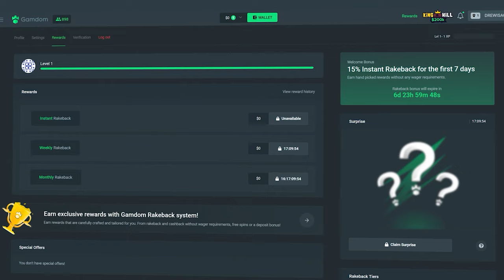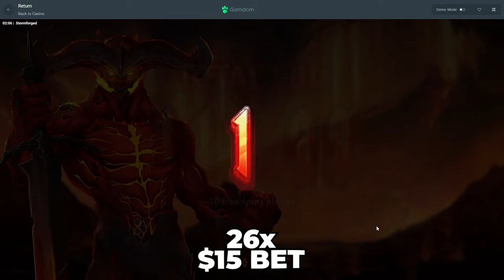INSANE MAX MULTI WIN on STORMFORGED!!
WHAT A START TO THE VIDEO LOL LIKE WHAT?!
I didnt know that multiplier was possible on stormforged bonus buys and that is a fun way to find out